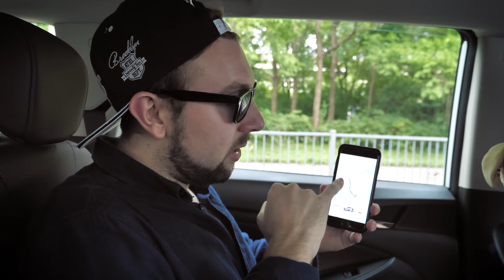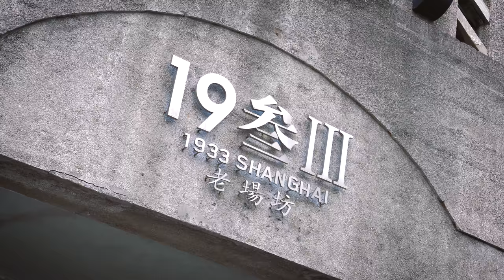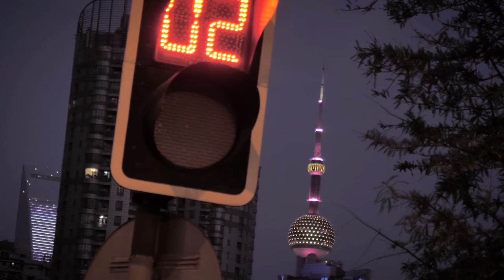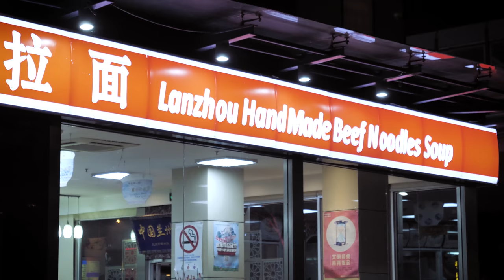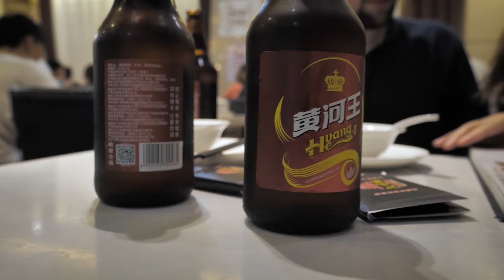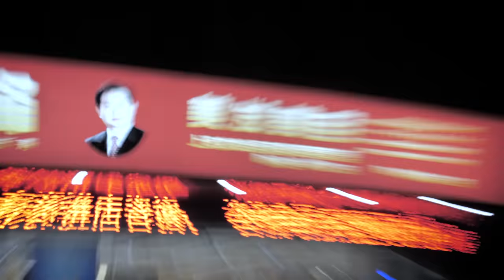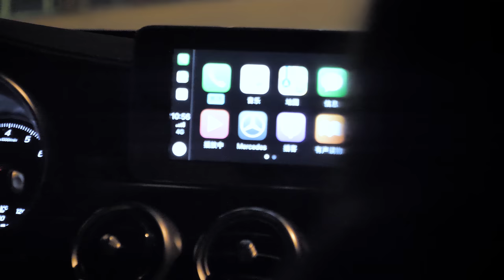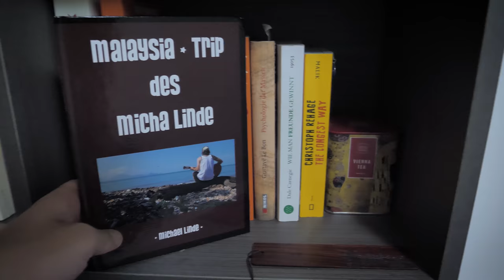$1 TAXI / DIDI IN SHANGHAI [Chinese Uber] (VLOG 68)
It´s Digga-Time again!

And it´s been also Didi-Time (Chinese Uber). Once again I visited Sebastian and Grace in Shanghai and spent a great weekend with them. This episode took us to an old butchery, we met a new friend from Hong Kong, had an amazing beefy dinner and rode around Shanghai with private taxies for super cheap prices. One ride was even just $1 - crazy! Check it out!

Here´s also the link to the playlist of my trip through Malaysia & Southeast Asia:

EQUIPMENT:

DSLR: Panasonic Lumix GH5

Lumix Lense: Leica 12-60mm 2.8-4.0

Microphones: Rode VideoMicPro & Zoom H1

small DSLR tripod: Joby Gorillapod SLR Zoom

big DSLR tripod: Benro GoTravel

Actioncam: GoPro Hero 5 Black

Gimbal GoPro: Feiyu G5

Drone: DJI Mavic Pro

Notebook: Apple MacBook Pro Retina 2015

Graphictablet: Wacom Intuos

Memory: SanDisk, Lexar, etc.